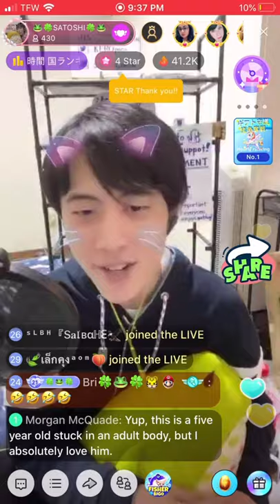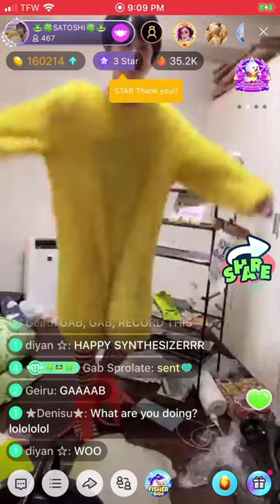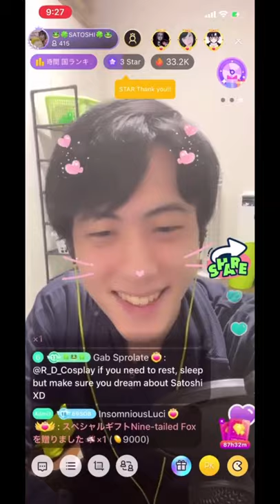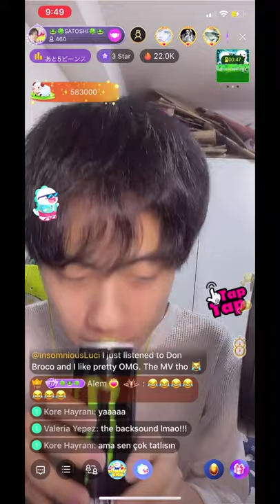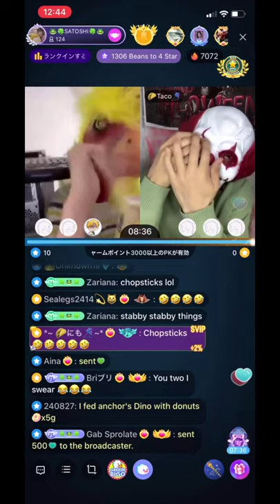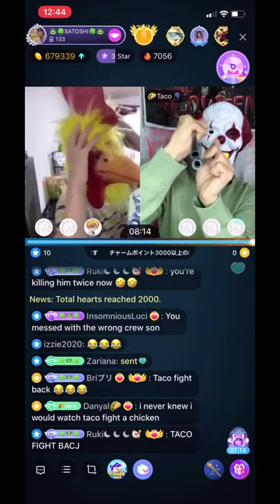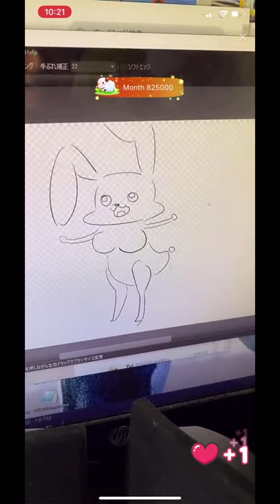1year of Satoshi Onishi clips without context (kerokero anniversary)